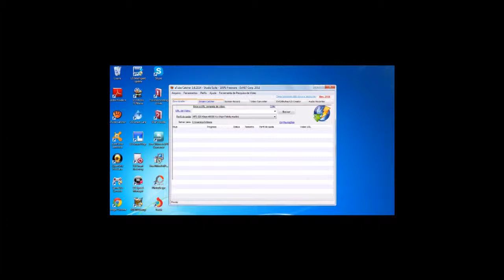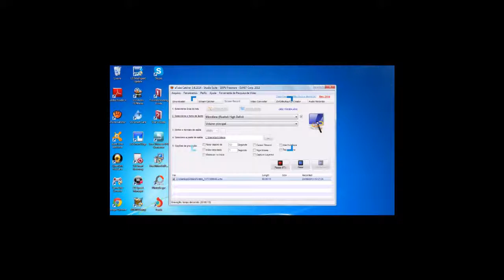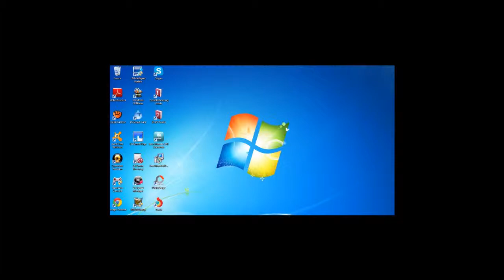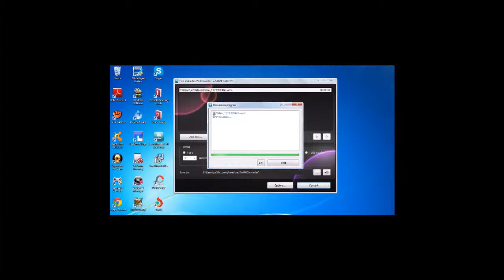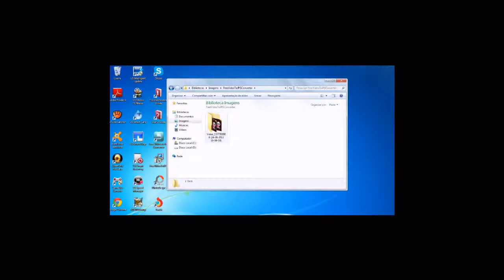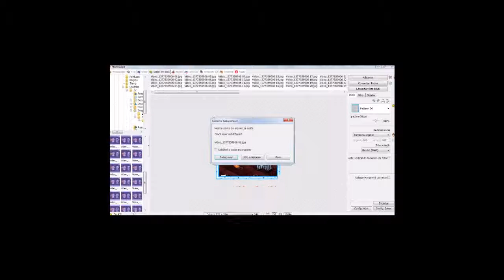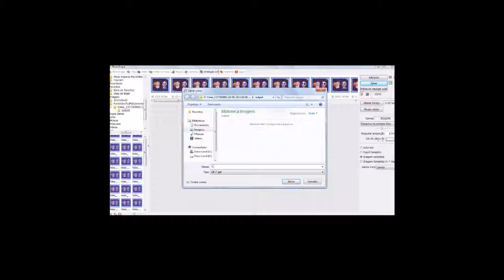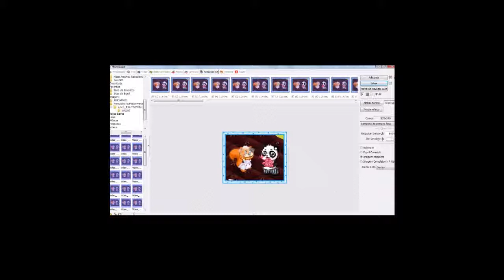FAZENDO GIFS DA COLHEITA